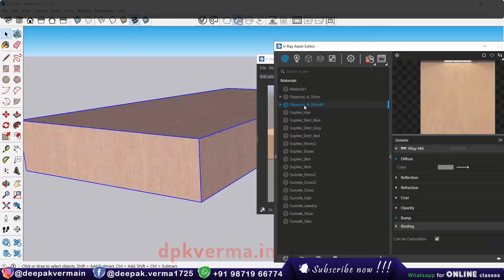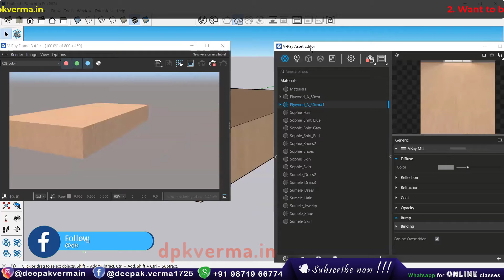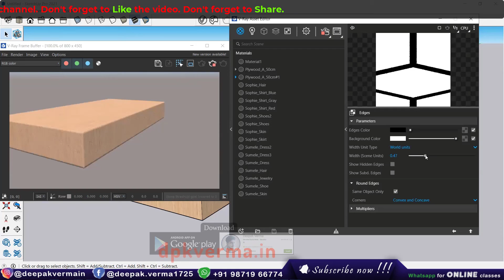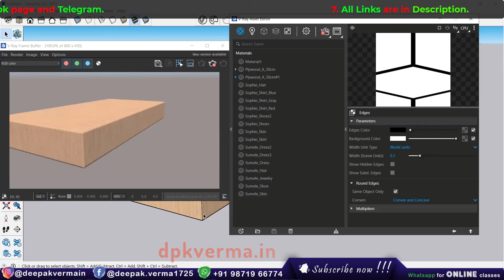Round Corner without Plugin in SketchUp || Alternative option of Round Corner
Learn how to create smooth, rounded corners in SketchUp without using any plugins! This tutorial explores alternative methods to achieve a clean, curved edge using native tools. Perfect for beginners and professionals looking for a simple yet effective workflow.